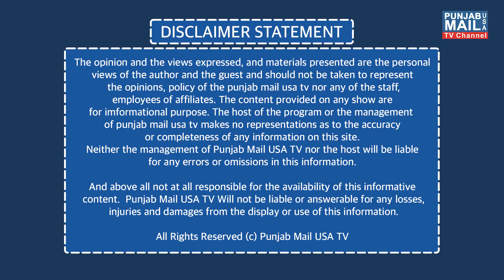Weekly Immigration Updates | Punjab Mail USA TV Channel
App: Punjab Mail USA (24/7 Live TV)